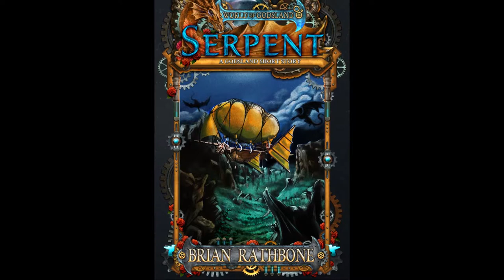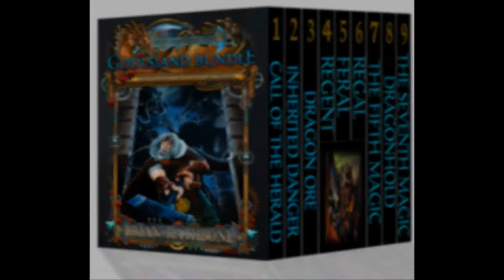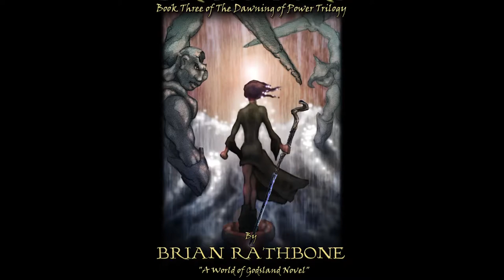Godsland Fantasy Series - Season 1 Episode 8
Echoes of the ancients' power are distant memories, tattered and faded by the passage of eons, but that is about to change. A new dawn has arrived. Latent abilities, harbored in mankind's deepest fibers, wait to be unleashed. Ancient evils awaken, and old fears ignite the fires of war. When a Catrin Volker, a teenage horse trainer, inadvertently fulfills the prophecy of the destroyer, she becomes the most feared and hunted person on all of Godsland. With the help of her friends, she must convince the world that she wants only peace.

The World of Godsland Young Adult Epic Fantasy Series includes:

The Dawning of Power trilogy
Call of the Herald
Inherited Danger
Dragon Ore
The Balance of Power trilogy
Regent
Feral
Regal
The Artifacts of Power trilogy
The Fifth Magic
Dragonhold
The Seventh Magic